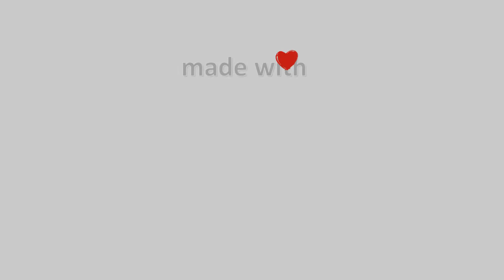10-Σεπτεμβρίου-2022, Κάμερα Λύχνος Πάργας Timelapse, Timelapses.gr